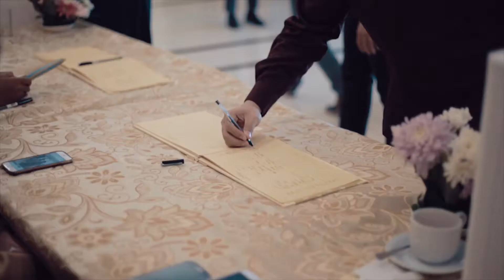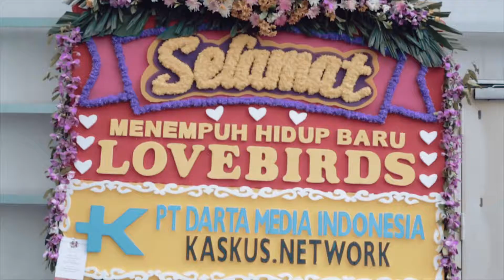Wedding Citra & Ferzy (Full)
Lokasi : Magister Manajemen FEB UGM

Terdapat aula di lantai atas yang dapat digunakan untuk kegiatan pernikahan